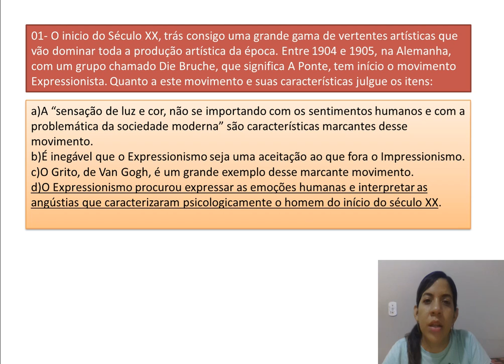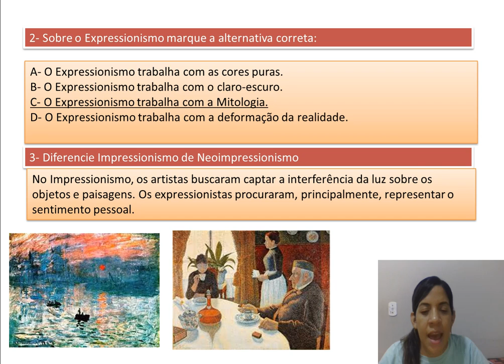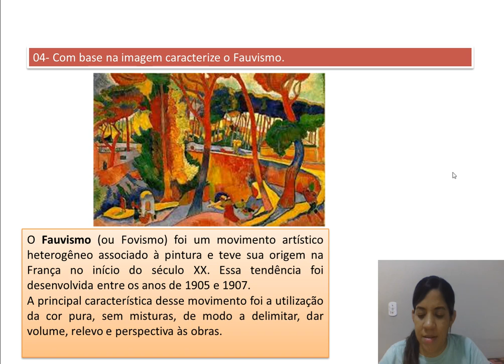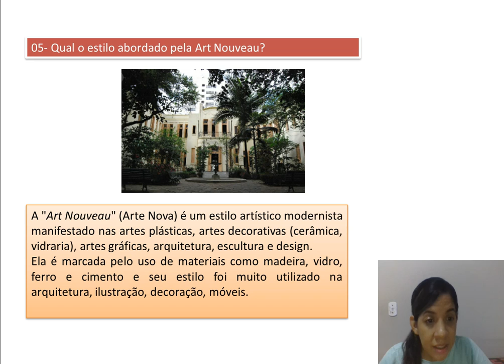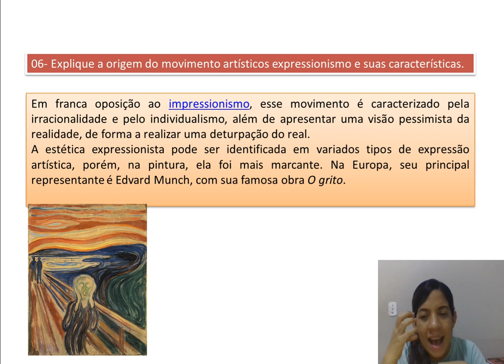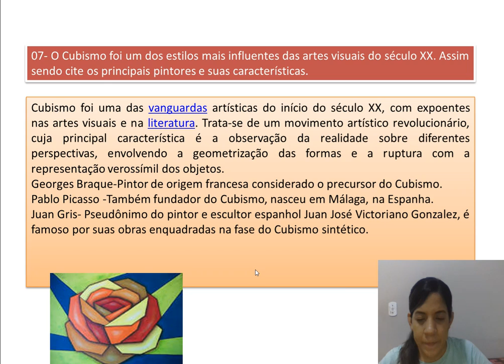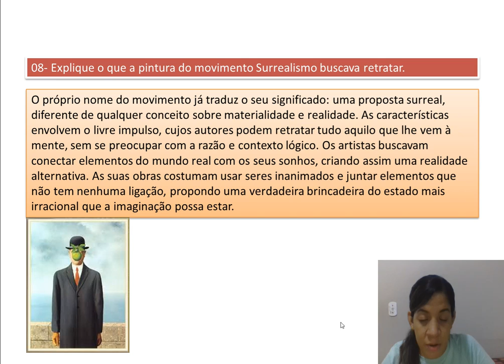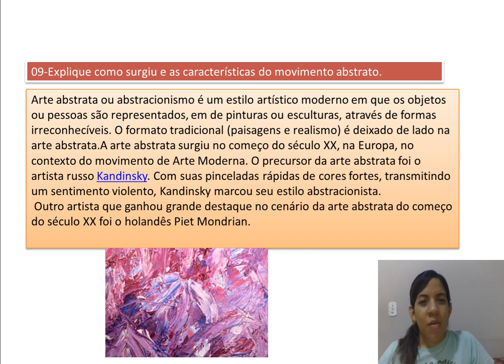Artes 2ª série - Correção